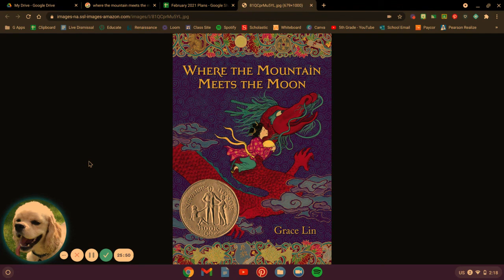Where the Mountain Meets the Moon ch.10-13